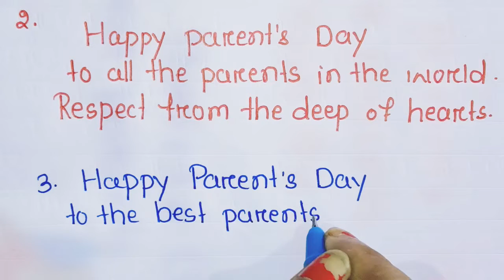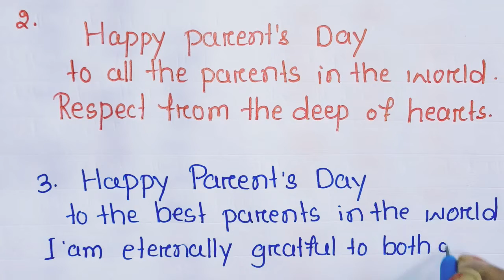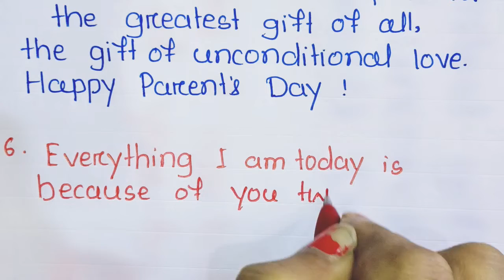Parents day best wishes in English l Best wishes on parents day | Happy parents day Wishes